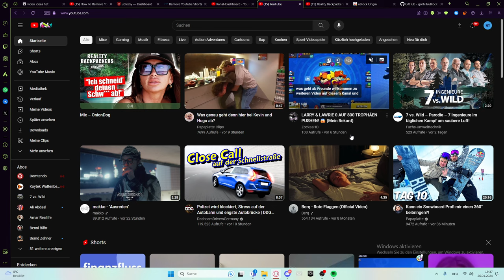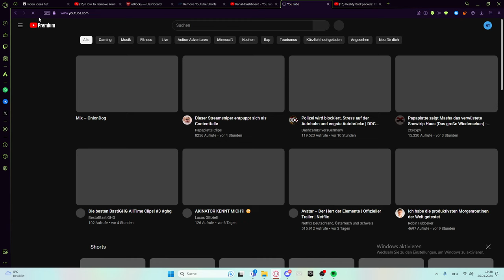Youtube Shorts komplett entfernen / löschen - mehr Shorts Tab mehr Tutorial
PS: Ublock könnt ihr euch über den Chrome Web Store herunterladen